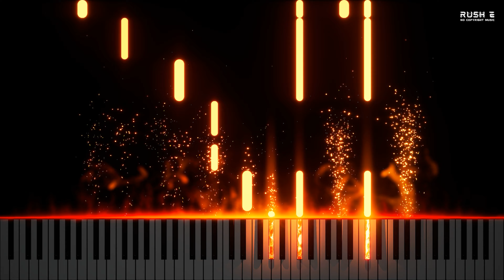Liszt - Love Dream no 3 - Piano Tutorial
Franz Liszt
Liebestraum Nr. 3 - Love Dreams - (Sogno d'Amore Nr. 3)